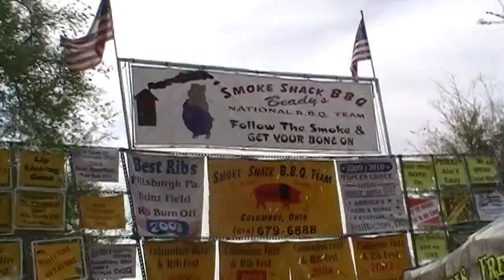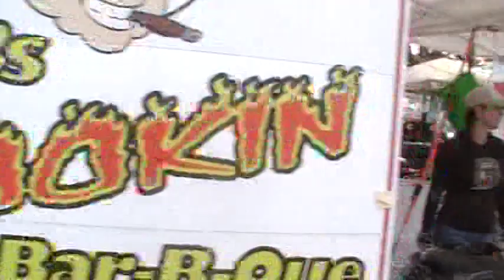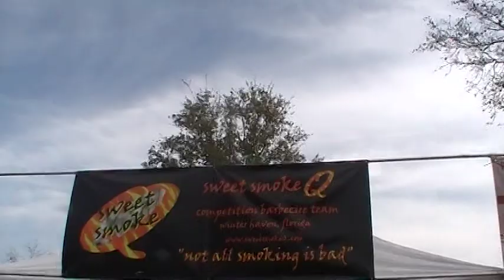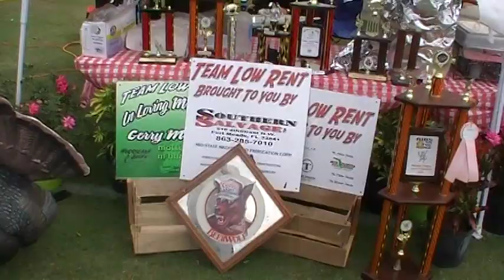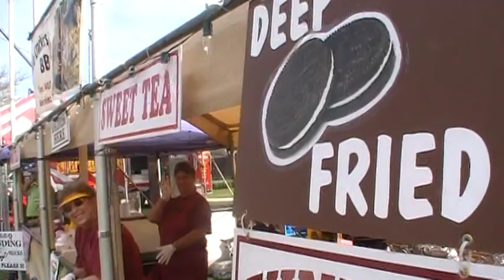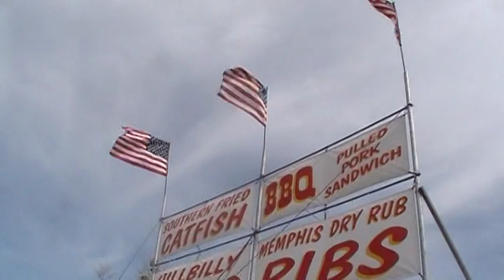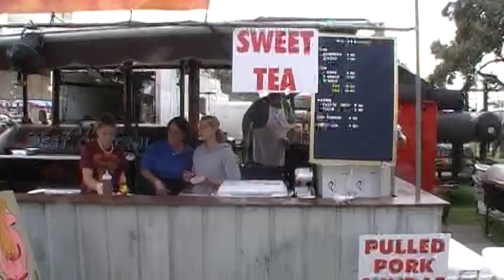MOV075 "Ribs on the Ridge"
This is a barbeque competition that takes place where Deb and I live. This video is just wanderin around showin some of the different teams and kinda what was goin on. A LOT of fun!